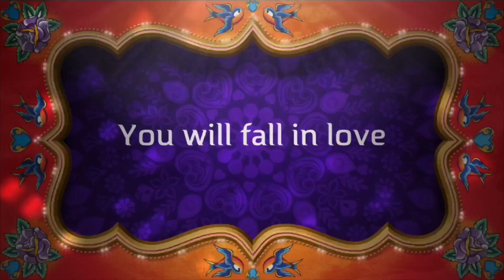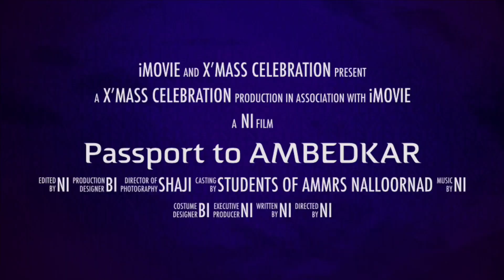Nadanpatt/നാടൻപാട്ട്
Tell your feedbacks and Suggestions in the Comment Box, Like the video if you like it.

 Our channel consist of Dance videos for dance Lover's.

Our Latest and Trending

 Our Channel also consist of Travelogues of Famous and important places.

Our channel also consists other topics.